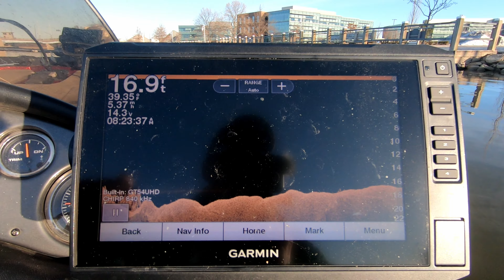St. Joseph River Fishing - March 6, 2021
After a short winter break I was back on the St. Joseph River trying for smallmouth, walleye, steelhead, anything really.  I was just happy to be out on the water and testing out my newly installed fish finders.